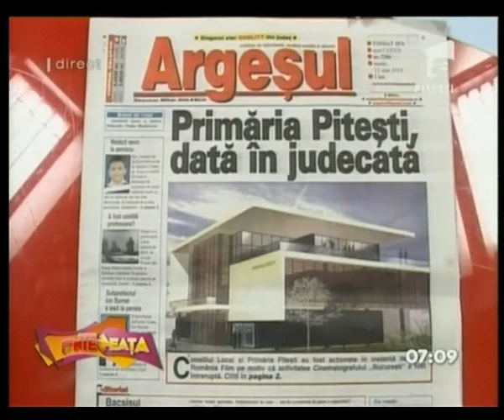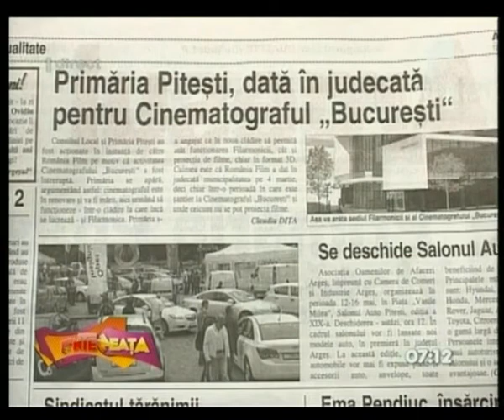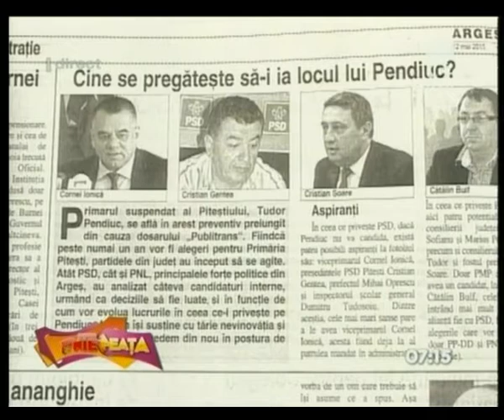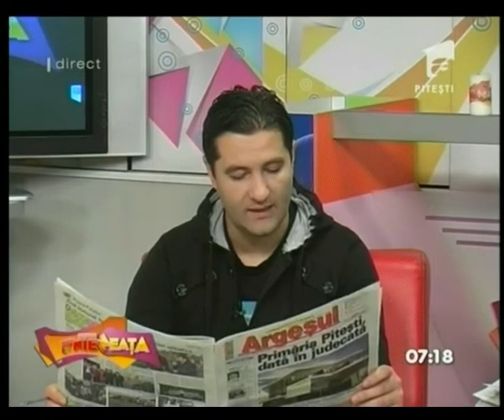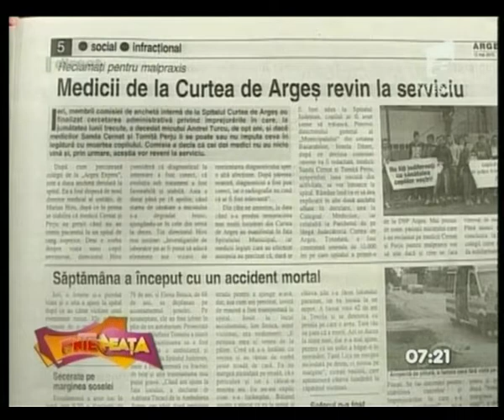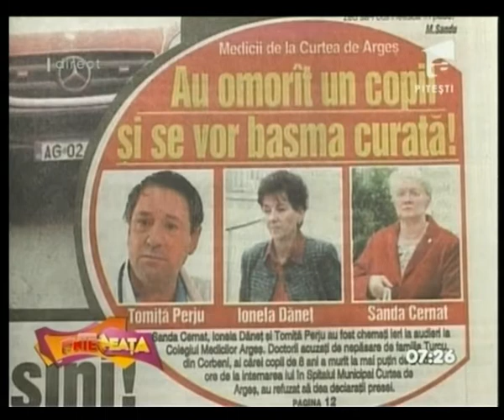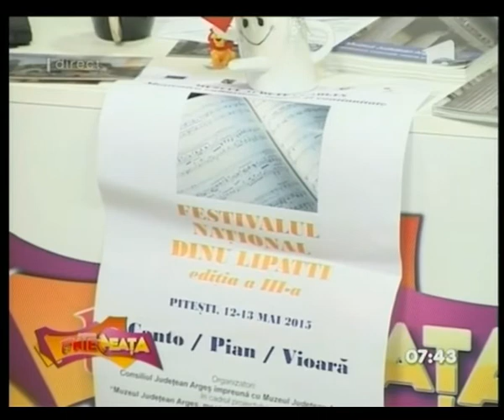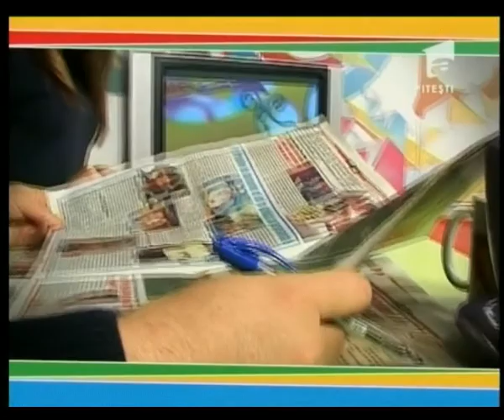Anteneata 12 05 2015